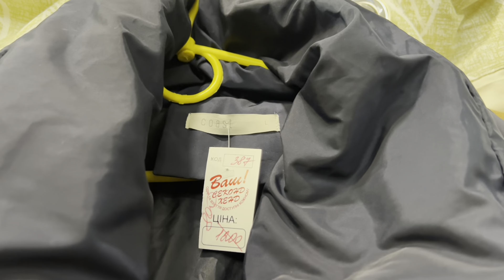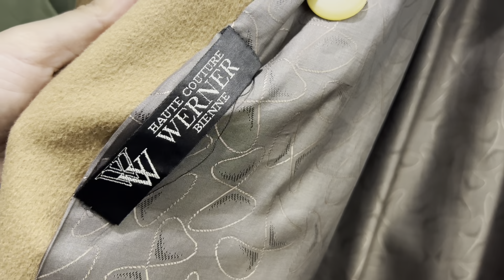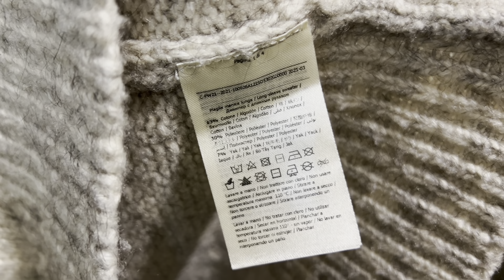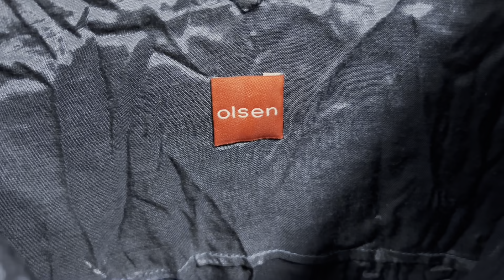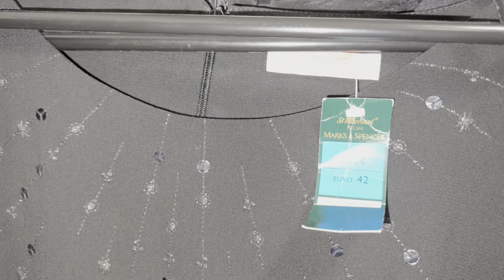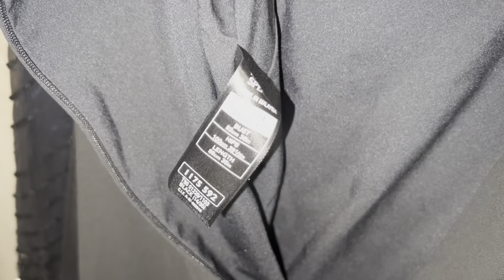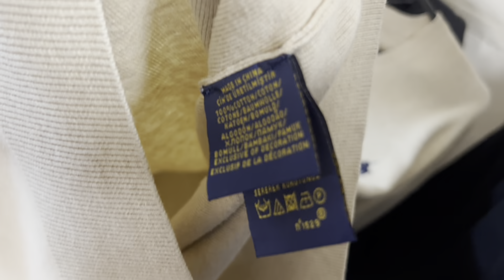Сумки, взуття, одяг Секонд Хенд / Vlog Second Hand